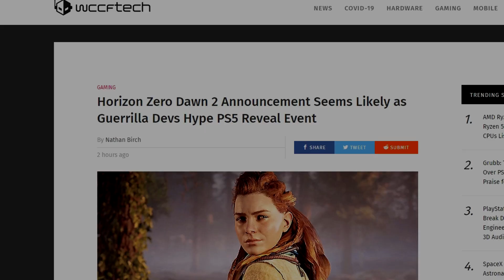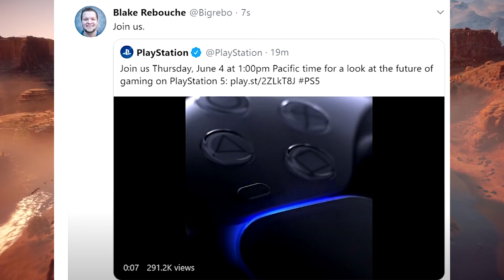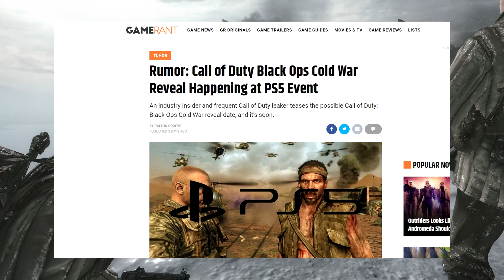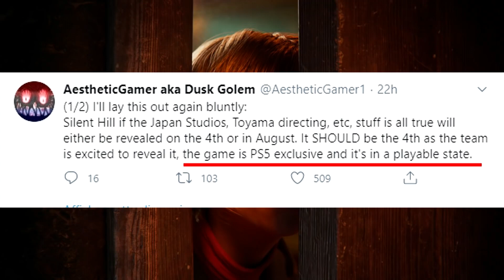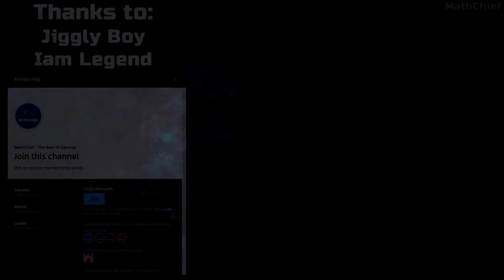PS5 Event LEAK: Call of Duty Cold War, Horizon Zero Dawn 2 & Silent Hill To Be Announced!?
NOTE: The PS5 games event has been delayed indefinitely, but these games will still be there, according to the rumors. The digital event is said to have many game reveals including Call of Duty Black Ops Cold War, which is a complete reboot, Horizon Zero Dawn 2 has been highly teased by developers and Silent Hill could be returning! Some great news for once!